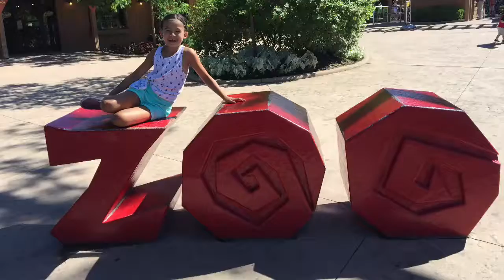Fort Wayne Children's Zoo | Summer 2017